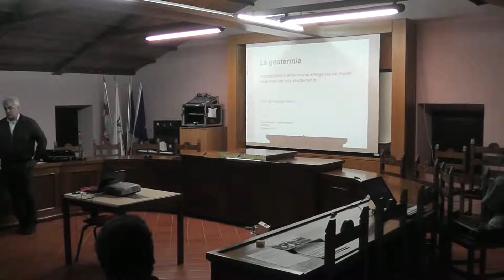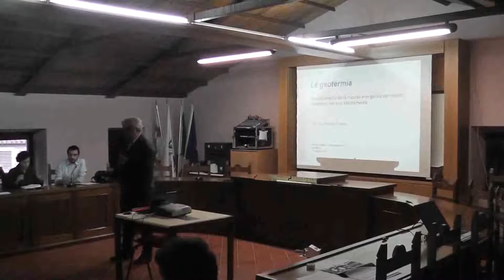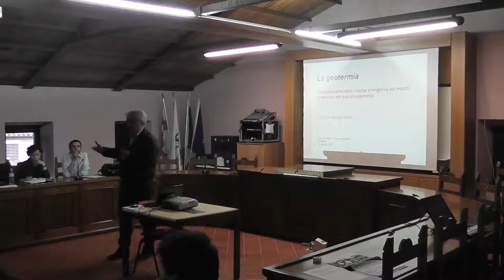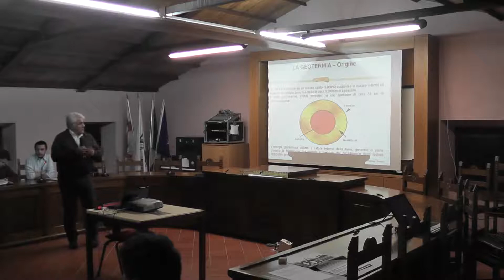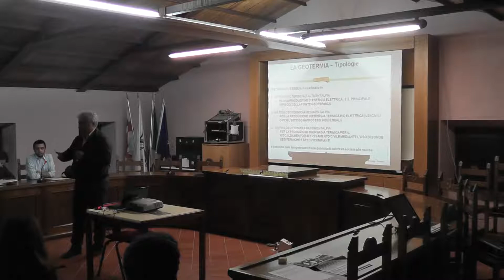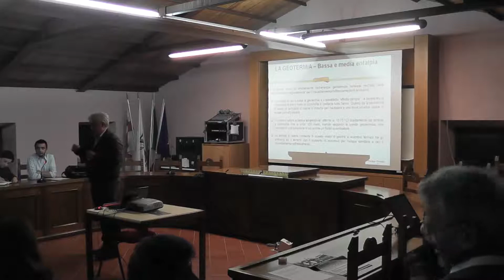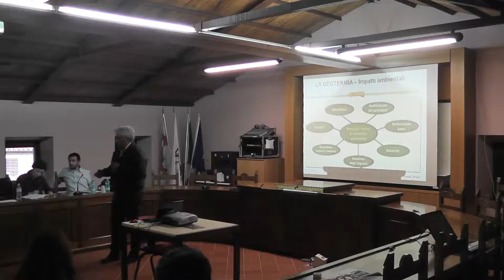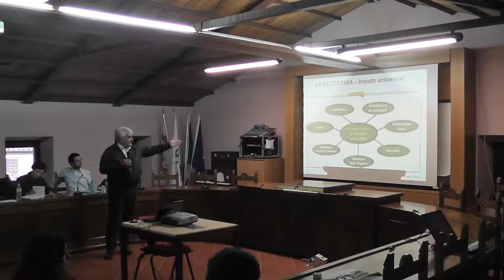Seneghe - Assemblea "No al Progetto Cuglieri" - 18.05.2013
Il progetto geotermico "Cuglieri" ha come fine lo sfruttamento dell'energia geotermica nel territorio del Montiferru.

La società Exergia Toscana ha depositato presso l'Assessorato regionale della Difesa dell'ambiente lo Studio preliminare relativo al Progetto: Permesso di ricerca di risorse geotermiche denominato "Cuglieri", nei comuni di Cuglieri, Scano Montiferro, Seneghe, Tresnuraghes, Magomadas, Flussio, Sagama, Tinnura, Sennariolo e SantuLussurgiu.

Il Consiglio Comunale di Seneghe ha respinto all'unanimità la richiesta tendente a ottenere il "rilascio del permesso di ricerca di risorse geotermiche" nel Monte di Seneghe, in base a queste argomentazioni:

"L'area interessata dal progetto risulta di altissimo pregio naturalistico , interamente ricoperta di bosco di alto fusto, con la presenza di piante plurisecolari ed è inoltre interessata da numerosi siti archeologici di epoca preistorica e storica".

"L'esecuzione dei lavori determinerebbe lo sconvolgimento totale non solo dell'area interessata dall'impianto, ma anche del territorio circostante a seguito della trasformazione della viabilità stradale per adeguarla al passaggio dei mezzi d'opera necessari alla realizzazione e manutenzione degli impianti, inoltre a causa della realizzazione delle linee aeree e/o interrate per il trasporto della corrente prodotta".

Il territorio di Seneghe è ad alta vocazione rurale e le economie principali hanno il loro fondamento e acquistano uno speciale valore solo conservando l'integrità ambientale del territorio.

Questa economia ha i suoi punti di forza nell'allevamento bovino della razza sardo-modicana (il Bue Rosso), nell'allevamento ovino con latte, formaggi e carne di alta qualità riconosciuta, nella coltura olivicola con la produzione di olio extravergine di qualità, riconosciuto a livello internazionale.

La trivellazione e la produzione di energia elettrica con le fonti geotermiche comportano seri pericoli di inquinamento delle falde acquifere e dell'aria. Il Montiferru rappresenta uno dei maggiori bacini acquiferi sotterranei della Sardegna, con potenzialità inferiori solo a quelli carsici. L'acqua proveniente dalle sorgenti montane rifornisce di acqua potabile l'abitato di Seneghe e i paesi limitrofi sino a Oristano; anche gli animali sono alimentati dalle stesse acque.

Le zone interessate dalle perforazioni e oggetto di ricerca sono ad alto contenuto ambientale e serbatoio di biodiversità floro-faunistiche, tant'è che su quei territori la Regione Sardegna aveva deliberato di istituire il Parco Sinis-Montiferru.

Per Seneghe il Monte, in gran parte di proprietà comunale, rappresenta una fondamentale risorsa economica ed identitaria. Le risorse naturali e ambientali sono oggetto di pianificazione condivisa dalla popolazione per quanto riguarda usi civici e futuro sviluppo turistico, valore aggiunto alle economie prevalenti del settore primario.

La creazione di una centrale elettrica alimentata da fonti geotermiche nel Montiferru e nella Planargia non porterebbe alcun vantaggio alle popolazioni locali ma solo guadagni speculativi.

Nelle regioni in cui la geotermia ha una storia già lunga, come sul monte Amiata in Toscana, le popolazioni locali denunciano che "Sul monte Amiata nel nome della speculazione e del profitto si sta procedendo, ad opera dell'Enel, e con la complicità della Regione Toscana, ad uno scempio ambientale gravissimo. Tale scempio viene perpetrato nascondendosi dietro alla falsa convinzione che la geotermia sia una fonte energetica rinnovabile e pulita. Nel caso delle centrali amiatine è esattamente il contrario."

I cittadini di Seneghe, le associazioni di produttori, le associazioni culturali, le associazioni no profit che operano nella società seneghese, tutte aderenti a questa iniziativa, sottolineano il danno che l'iniziativa di produzione geotermica nel Montiferru può recare all'ambiente, all'economia, alla vita sociale di Seneghe e di tutti gli abitanti del Montiferru.